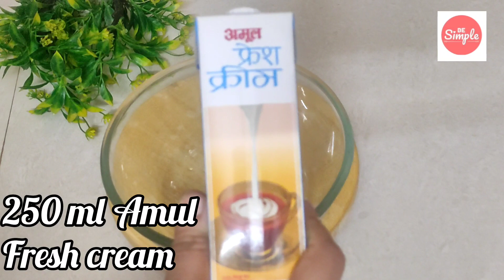Shehdoodh Malai Recipe| Mulberry Fruit Dessert| so quick and delicious dessert